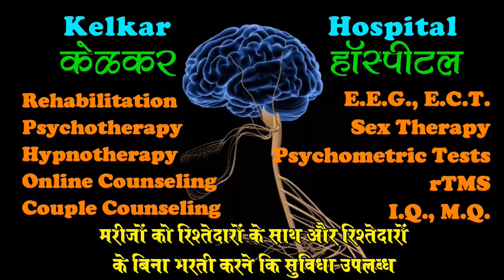Tingling & Numbness in body-Dr. Deepak Kelkar(MD)